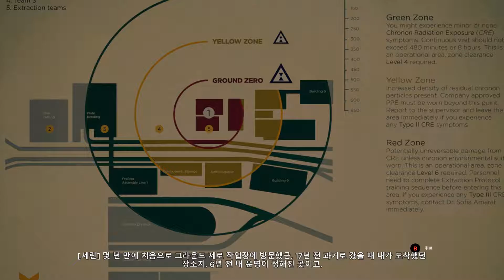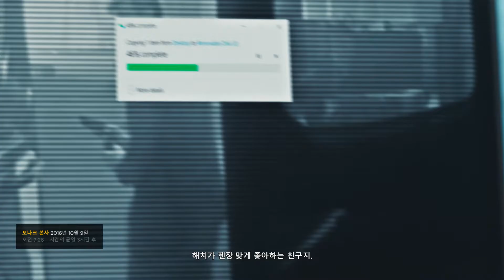[PC] Quantum Break - Chapter 1 Junction A(Hardline)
Quantum Break
Platform: PC(Steam)
Sub/Voice: Kor/Eng

Chapter 1 Junction A(Hardline)